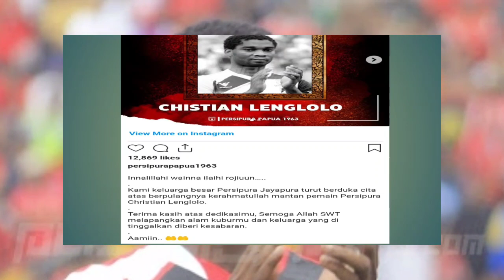Dunia sepak bola Tanah air kembali berduka, Semoga Almarhum diterima disisi Allah SWT, Amin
Dunia sepak bola Tanah air kembali berduka semoga Almarhum diterima disisi Allah SWT Amin#persipura jayapura#sriwijaya fc